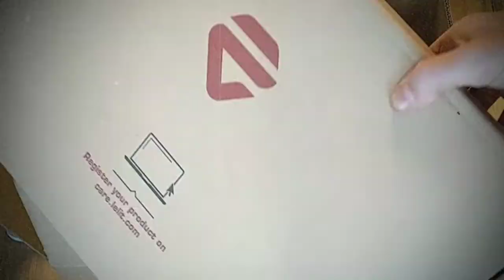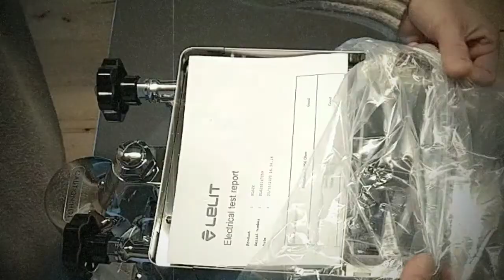How to destroy a lelit marax